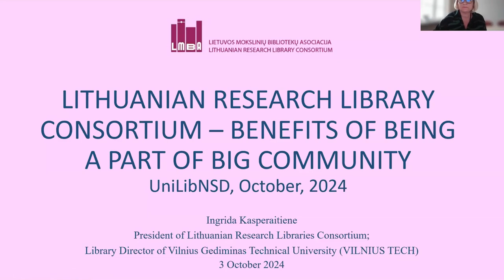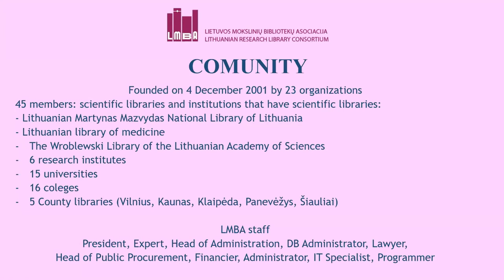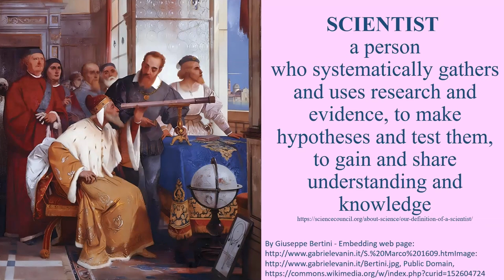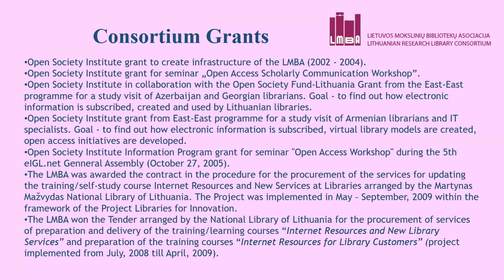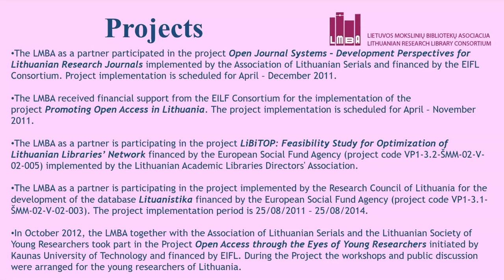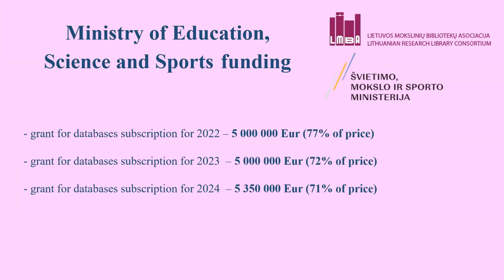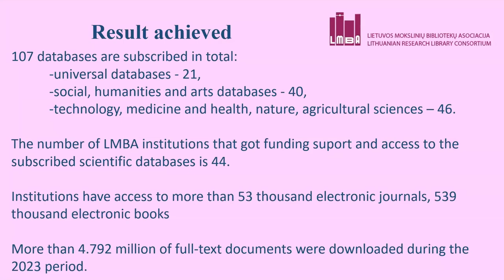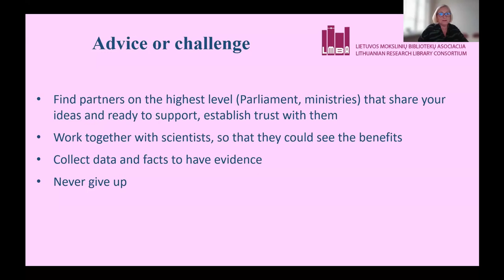UniLibNSD-2024. Kasperaitiene Ingrida. Lithuanian Research Library Consortium – Benefits of Being...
Kasperaitiene Ingrida. Lithuanian Research Library Consortium – Benefits of Being A Part of Big Community.

Kasperaitiene Ingrida
The President of Lithuanian Research Libraries Consortium, Library Director, Vilnius Gediminas Technical University (Vilnius, Lithuania)
Консорціум наукових бібліотек Литви – переваги бути частиною великої спільноти [Lithuanian Research Library Consortium – Benefits of Being A Part of Big Community]

Литовський консорціум наукових бібліотек (LMBA) був створений у 2001 році з метою забезпечення найефективнішого способу передплати електронних наукових баз даних для литовських вчених та інших дослідників. Засновниками асоціації є 23 бібліотеки та установи, які мають бібліотеки. Наразі асоціація налічує 45 членів. За понад двадцять років діяльності LMBA реалізувала поточні проекти, що фінансувалися зі структурних фондів Європейського Союзу та державного бюджету Литовської Республіки (2009–2012; 2012–2015; 2016–2021), в рамках яких підвищувалася кваліфікація та професійні компетенції науковців та інших дослідників усіх галузей. Реалізація проектів призвела до збільшення доданої вартості литовської наукової продукції: значно зросло використання повнотекстових електронних наукових баз даних. У вчених з'явилася потреба в доступі до визнаних у світі наукових інформаційних ресурсів. Було проаналізовано причини недостатнього використання наукових інформаційних ресурсів, підвищено кваліфікацію дослідників і бібліотекарів – адміністраторів баз даних. Литовські вчені та інші дослідники отримали доступ до найрейтинговіших міжнародних баз даних і можливість розвивати свої компетенції відповідно до створених навчальних програм. На даний момент головною метою LMBA є максимальне задоволення потреб в інформаційних ресурсах литовських вчених у тісній співпраці з Міністерством освіти, науки і спорту Литовської Республіки та членами асоціації.